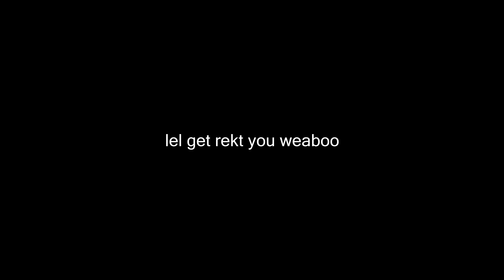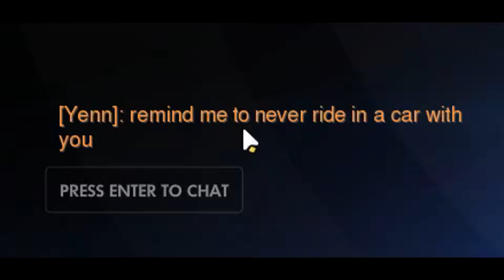THE BIGGEST TROLL IN OVERWATCH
♥Open me♥